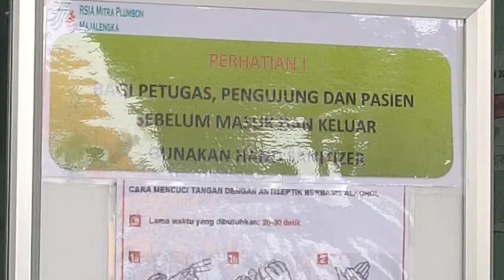Muncul Kasus 2 Nakes Positif Covid-19, RSIA Mitra Prapatan Majalengka Tutup Pelayanan Operasional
TRIBUNCIREBON.COM, MAJALENGKA - Menindaklanjuti adanya tenaga kesehatan yang dinyatakan terkonfirmasi positif Covid-19, Rumah Sakit Ibu dan Anak (RSIA) Mitra Prapatan Majalengka resmi menutup seluruh pelayanan.

Penutupan itu sudah dilakukan sejak dua hari kemarin dan akan dilaksanakan selama beberapa hari ke depan.

Direktur RSIA Mitra Prapatan Majalengka, dr Raymond Gasbara Pribadi membenarkan bahwa pihaknya secara resmi menutup seluruh pelayanan.

Penutupan itu berlaku bagi calon pasien yang akan berobat dan melaksanakan pemeriksaan di rumah sakit tersebut.

"Tutup dulu sebentar, baru 2 hari. Sampai hasil tes swab para tenaga medisnya keluar, kita akan buka kembali," ujar dr Raymond saat ditemui di lokasi, Sabtu (8/8/2020).

Ia menjelaskan, sebagai tindak lanjut terhadap tenaga kesehatan yang terpapar virus Corona, pihaknya juga menggelar uji usap kepada puluhan karyawan.

Karyawan itu berasal dari non tenaga kesehatan dan tenaga kesehatan yang selama ini berkontak langsung dengan pasien yang bersangkutan.

"Kalau hasilnya sudah keluar dan ada yang positif, kita akan karantina petugas kita. Sebaliknya, jika negatif semua kita akan buka pelayanan, jadi aman untuk masyarakat," ucapnya.

Masih disampaikan Direktur, ada sejumlah 52 petugas yang menjalani tes swab tersebut.

Pelaksanaan te swab itu sendiri dilakukan di lantai 1 rumah sakit yang berada di sebelah Pasar Prapatan tersebut.

"Petugas yang menjalani tes swab sebanyak 52 petugas. Tidak hanya petugas kesehatan, tetapi seluruh warga RSIA Mitra Prapatan. Ini bertujuan, untuk memastikan bahwa kita tidak ada lagi yang terpapar, sehingga kita bisa menerima pasien kembali dan di kami dipastikan steril," jelas dia.

Sementara, Ketua Gugus Tugas Covid-19 Kecamatan Sumberjaya, Oman Suratman menyampaikan, pihaknya sudah berkoordinasi dengan pihak rumah sakit setempat.

Hasilnya, pihak rumah sakit hanya melanjutkan pelayanan perawatan yang sedang berjalan.

Sementara, untuk pasien baru tidak diterima terlebih dahulu.

"Terkait berkaitan dengan rumah sakit itu sendiri, insyaAllah hanya melanjutkan perawatan yang sedang berjalan. Sementara, untuk pasien baru tidak diterima terlebih dahulu," kata Oman saat ditemui di ruang kerjanya.

Hal tersebut, jelas Oman, menindaklanjuti adanya pasien positif Corona yang bekerja di rumah sakit tersebut.

Yakni berjumlah dua orang yang mana keduanya merupakan tenaga kesehatan berjenis kelamin perempuan.

"Berdasarkan informasi ada 2 orang dari tenaga kesehatan yang terpapar virus Corona, keduanya berjenis kelamin perempuan.

"Kami dari satgas kecamatan berkoordinasi dengan Kapolsek, Danramil termasuk kepala Puskesmas Sumberjaya untuk menelusuri kaitannya dengan tracing dari 2 pasien yang terkonfimasi positif Covid-19 dari rekan-rekannya di RSIA Mitra Prapatan. Alhamdulilah, hasil koordinasi dengan pimpinan dengan RSIA Mitra Prapatan tersebut, dilakukan tes swab kepada 130 orang yang mana sekarang pasiennya berjumlah 52 orang.